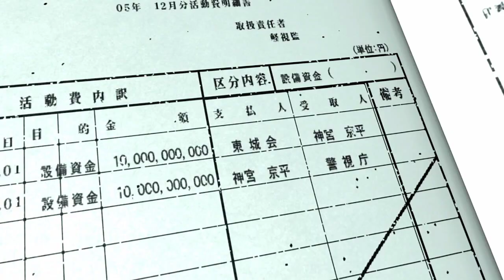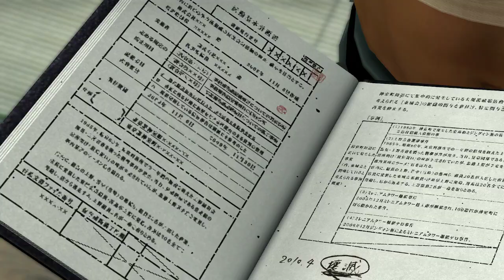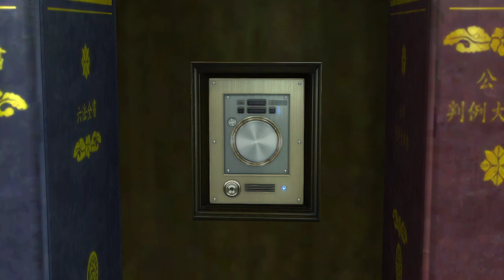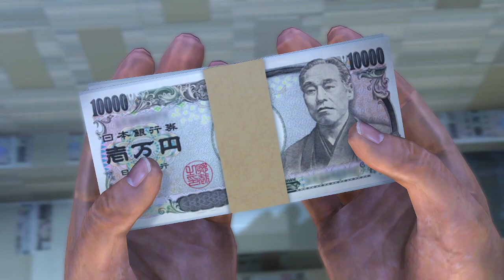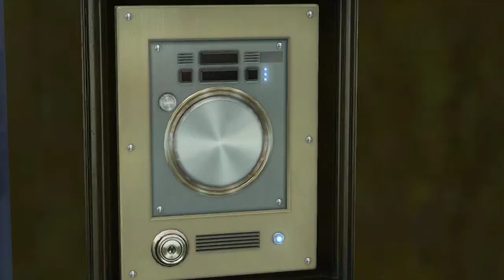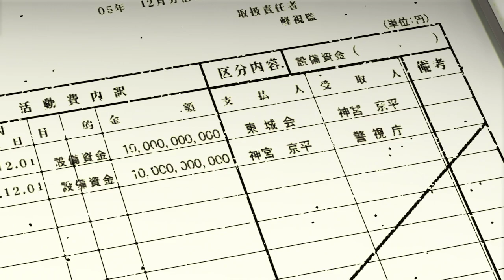Yakuza 4 - time for the kiryu